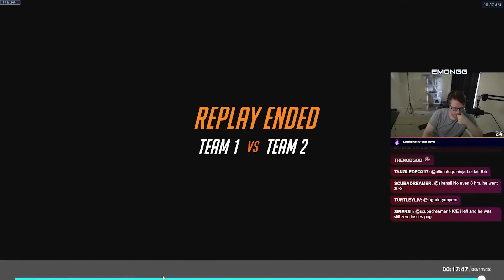Was This Tank Player BOOSTED To Masters? | Overwatch 2 Spectating